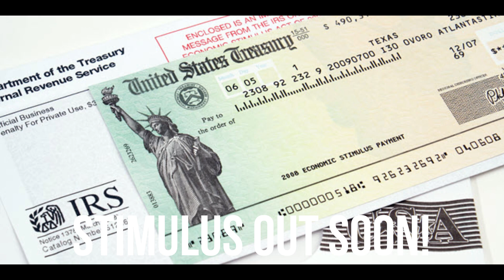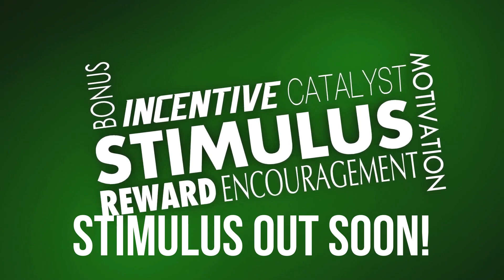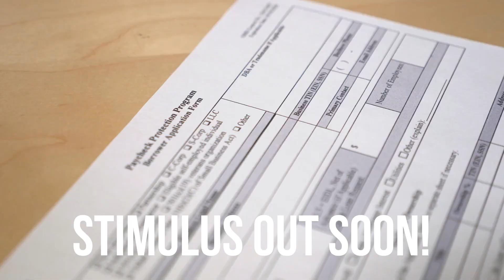IT'S DONE! CHECKS BEFORE WINTER! PAY ATTENTION TO THESE DATE! STIMULUS CHECK UPDATE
In this video, we are specifically focused on universal basic income otherwise known as no strings attached monthly checks for everyone. This is very important to focus on because a lot of very influential people are suggesting that universal basic income is inevitable in the United States and $1000 checks have already been introduced by some prominent people. Universal basic income is virtually the exact same as an ongoing monthly stimulus check sent out to everybody every single month for a certain duration of time. In this video, we are specifically focused on universal basic income and we also do talk about guaranteed basic income which is also another monthly check program. Universal basic income and guarantee basic income are technically not monthly stimulus checks, however they are very similar to an ongoing monthly stimulus check but rather they have a different name and the parameters are a little bit different.￼ We are focused on universal basic income, guarantee basic income, monthly checks, monthly stimulus checks and the differences of all of these right here in this video.